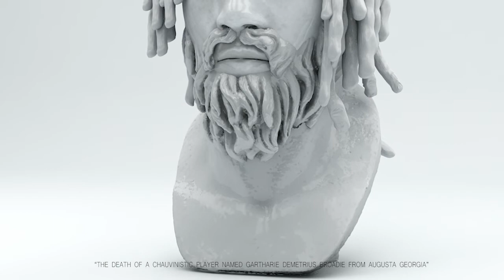Broadie Van Zandt - LAMEZ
Produced By Wasting Orchestration
in association with Wasting Imagination.